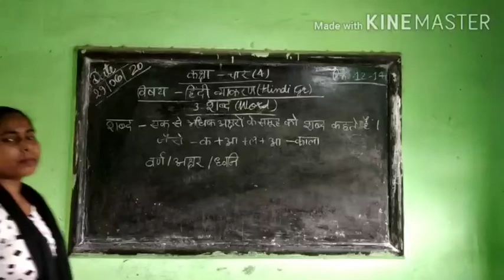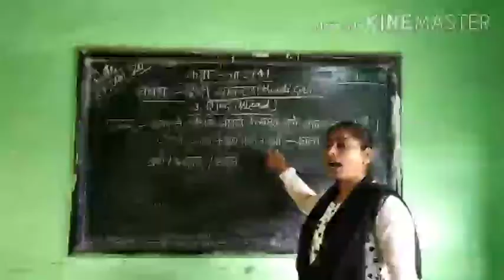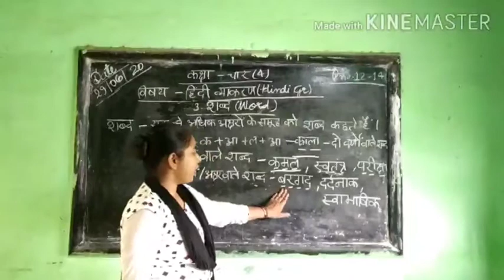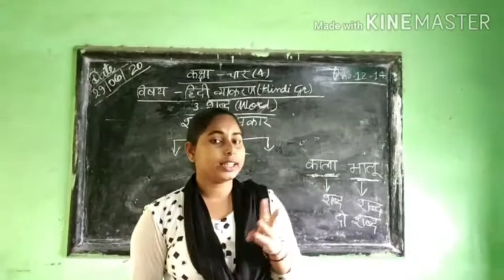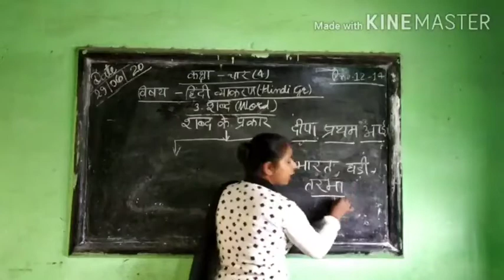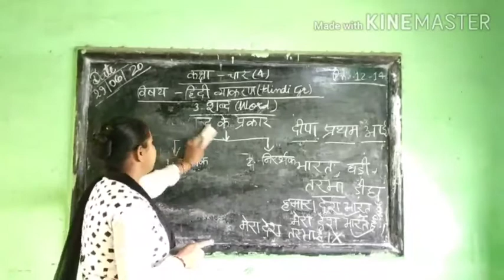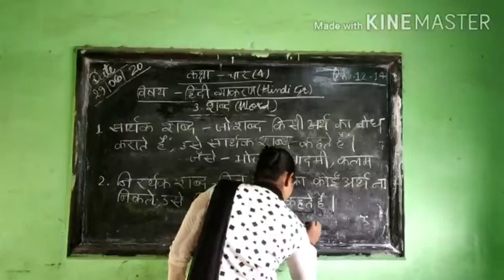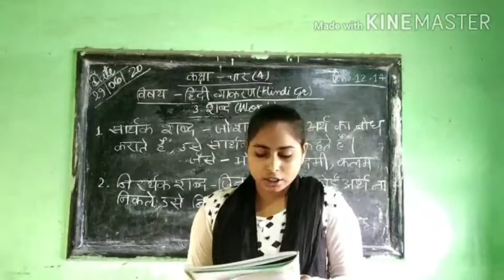Class 4 Hindi grammar (4 )1